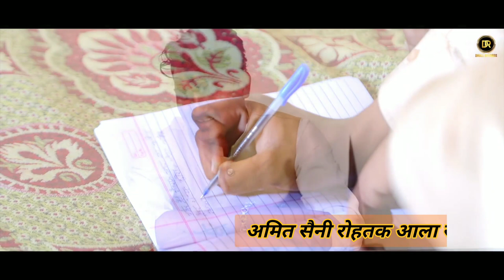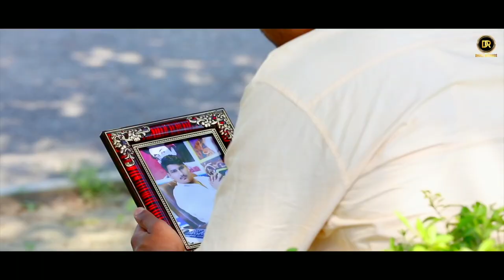Amit Saini Rohtakiya | Dedicated Song | Khoper Mor | New Haryanvi Songs Haryanavi 2021 | Ishant Rahi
Amit Saini Rohtak Aala | Khoper Mor, Ishant Rahi Full Song | Dedicated 2 : Amit Saini Rohtakiya | Rule Todne Full Song | New Haryanvi full Song 2020 | Dhull Records

Amit Saini Rohtak Aala - New Haryanvi Song Sung by Ishant Rahi with Beautiful Lyrics written by Khoper Mor . In this Haryanvi Song Music is Produced By Ishant Rahi . Presenting Label & All Copyrights by Dhull Records.

Song 👉 Amit Saini Rohtak Aala (Full Song)
Artists 👉 Khoper Mor, Amit saini Rohtakiya, Ishant Rahi,
Singer 👉 Ishant Rahi
Lyrics 👉 Khoper Mor ( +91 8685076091 )
Music 👉 Ishant Rahi
Edit & DI 👉  Deepak Jangra
Spl Thanks 👉 Amit Saini Rohtakiya, Vijay Boora, Kulbir Mor, Narender Chaudhary Palwal, Mandeep Rohtak and Saini Samaj
Design 👉 Mr. Sanry
DOP 👉 Raj Verma
Video Director 👉  Arun Asija
Label & Copyrights 👉 Dhull Records
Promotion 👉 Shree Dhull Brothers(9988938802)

Lyircs 👉

Amit sainin rohtak aala se
Re jab line me tu aya tha,
jbb thoda thoda chaya tha
mere yaad achi dhala geet sainiyan ka gaya tha
re tu kon ave kabu
kare sbb pe yo jaadu
re banda kona ladle tu chala se,

re chora dil ka na kaala dat rya se pala
amit saini rohtak aala sa
chora dil ka na kaala dat rya se pala
amit saini rohtak aala sa x 2

re tu nature ka clean  bnda
ghani thought teri aachi se
jo geeta me tu gaave
baat sola aane sachi se

jo re geeta me tu gaave

arey sun mere bhai
stantard high
tanne achi dhaal sambhala se

achi dhaal sambhala se

rel sabki fukan de re tu nue jee se levaga
khalinayk jise gane nuye hit devega

re o khopar more tere upr lara jor
fer aache dhaal sambhala

Dedicated to Amit Saini Rohtak Aala

Re Laadle Kalakar Me Kalakari Dekhya Kre Jaat-Paat ahi

Vocal Dialogue : Jeetu G